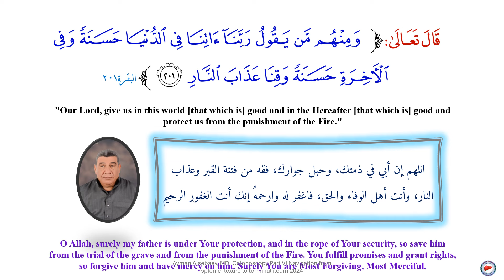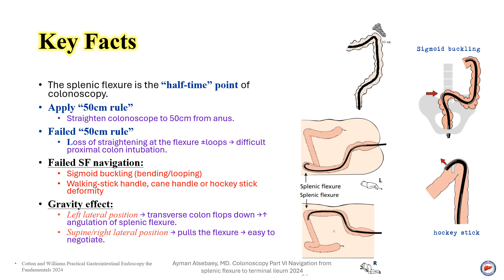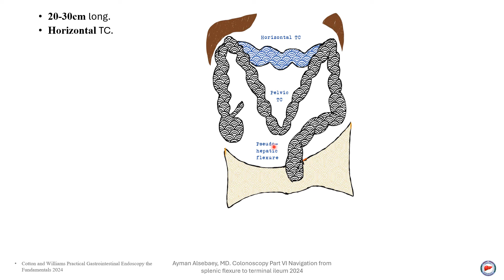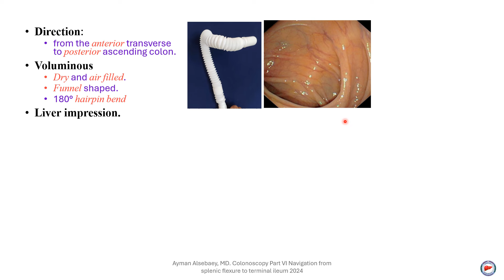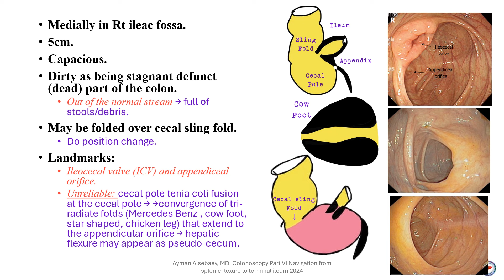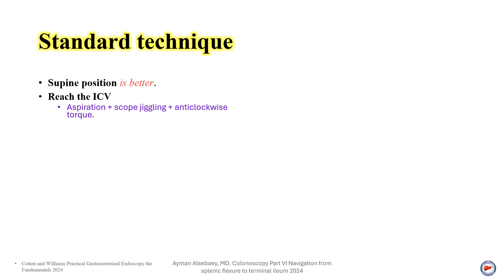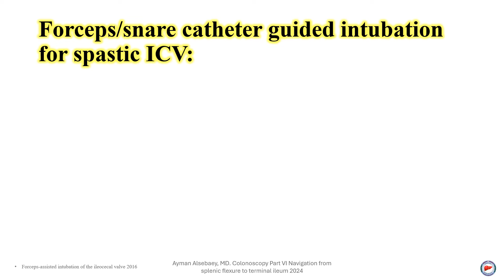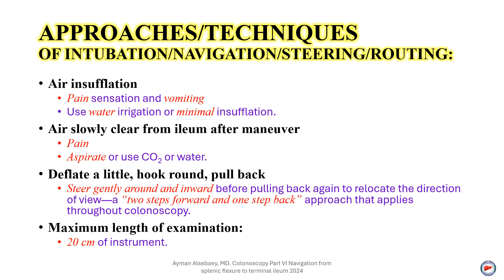Colonoscopy Part VI Navigation of the splenic flexure to TI 2024